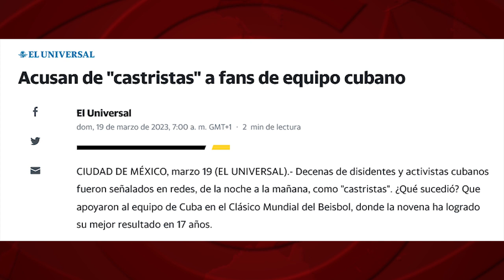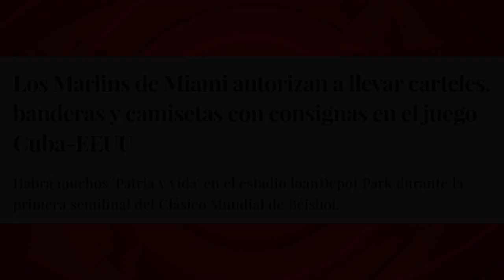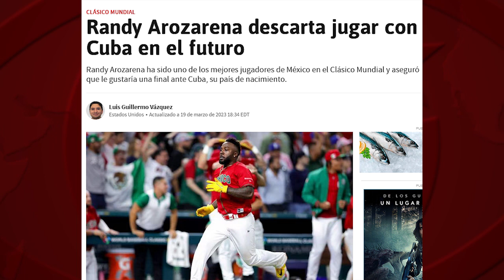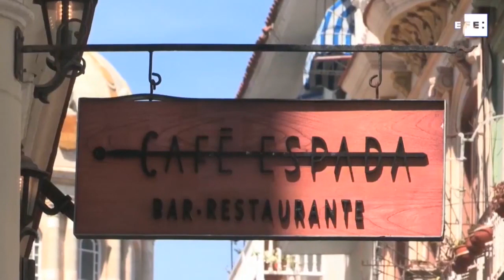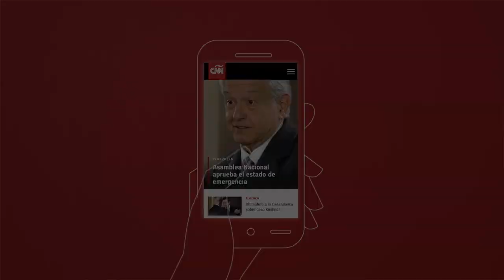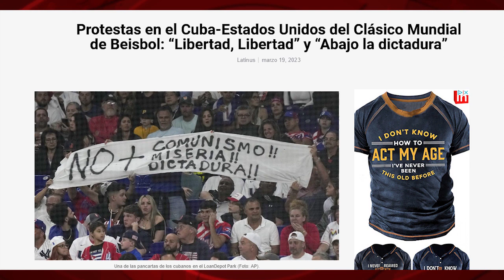Béisbol y libertad... made in Miami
(+Italiano/Francés/Alemán/Inglés)

Baseball e libertà... made in Miami
Baseball et liberté... made in Miami
Baseball und Freiheit... made in Miami
Baseball and freedom... made in Miami

Imaginen que la selección de béisbol de EEUU juega en Cuba y, desde las organizaciones de la Revolución cubana, se organizan protestas en su contra, por ser el “equipo del imperialismo y del bloqueo” contra la Isla. Imaginen que el gobernador de La Habana anima a la población a llenar de carteles el Estadio Latinoamericano, y que la prensa y televisión repiten, sin cesar, que los beisboleros representan a un imperio genocida y asesino, a una plutocracia y a un régimen violador de los derechos humanos. Sería, además de una injusticia contra unos deportistas, una estúpida politización del béisbol que generaría un gran escándalo político y mediático. Pero si esto ocurre al revés, la politización y la injusticia no equivalen a escándalo. Como ejemplo, lo ocurrido este domingo, en Miami, en el partido Cuba-EEUU del Clásico Mundial de Béisbol.